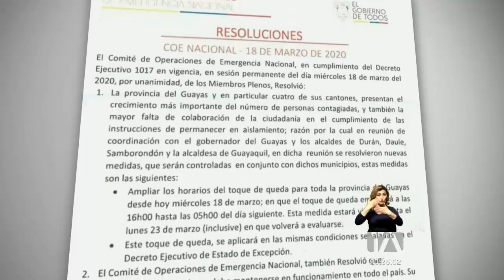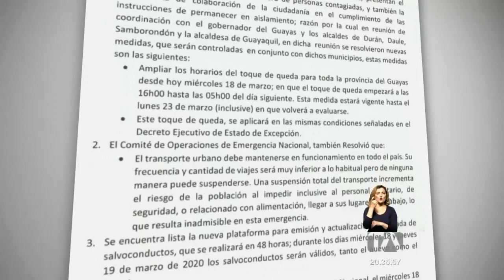Casi no hubo transporte público durante el día -Teleamazonas